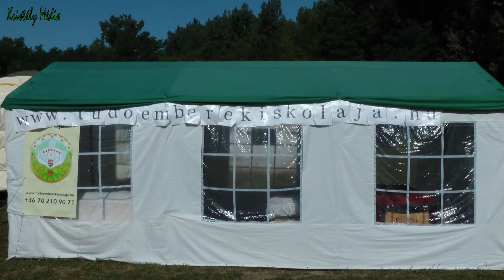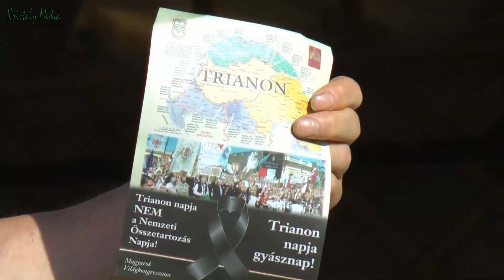A Fény Ünnepe 2017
14. alkalommal voltunk együtt, ősi magyar szertartás szerint a Fény Ünnepén a Hun Szertéren Alsófarkasdon. Minden évben várunk kicsiket és nagyokat. Részletek: Daróczi Zoltán 30/9631-635 és Tóth Tibor 70/210-9071 E lelkes csapatnak hála a történelem homályából közösen felidézzük, ősi szakrális ünnepeinket. A több év munkájával kialakított Szerteret 24 jurta őrző tekintete öleli körbe. Az ünnep minden évben több napos, apraja-nagyja is megtapasztalhatja, átélheti szakrális ünnepünk mibenlétének mindennapjait.Gyere Te is az ősök hívó szavára!